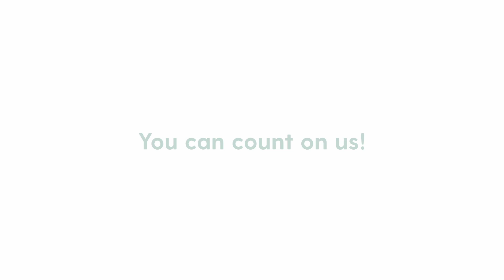Financial Literacy Month - Business Plan Myth or Reality?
Financial Literacy Month
Week 3: Your business